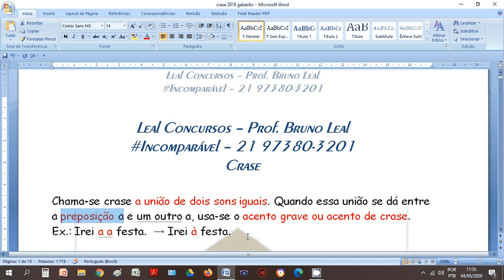Crase - Parte 2